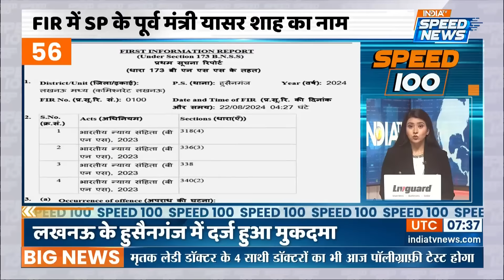PM Modi Ukraine Visit | PM Modi Poland Visit | Congress Meeting | Speed News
PM Modi Ukraine Visit : प्रधानमंत्री नरेंद्र मोदी शुक्रवार को युद्धग्रस्त देश की ऐतिहासिक यात्रा पर यूक्रेन पहुंचे। 1991 में देश के स्वतंत्र होने के बाद यह किसी भारतीय प्रधान मंत्री की यूक्रेन की पहली यात्रा है।

प्रधान मंत्री ने पोलैंड से कीव तक 'रेल फोर्स वन' ट्रेन से यात्रा की जिसमें लगभग 10 घंटे लगे। वापसी यात्रा भी इतनी ही अवधि की होगी.

Prime Minister Narendra Modi on Friday arrived in Ukraine on a historic visit to the war-torn country. This is the first visit by an Indian Prime Minister to Ukraine since the country became independent in 1991.

The Prime Minister travelled to Kyiv from Poland in a ‘Rail Force One’ train that took around 10 hours. The return trip will also be of the same duration.